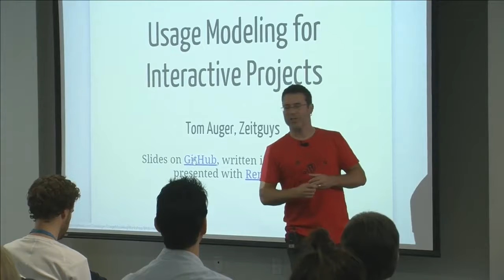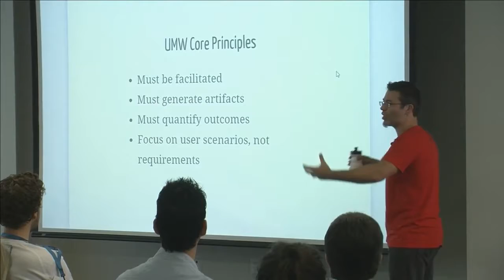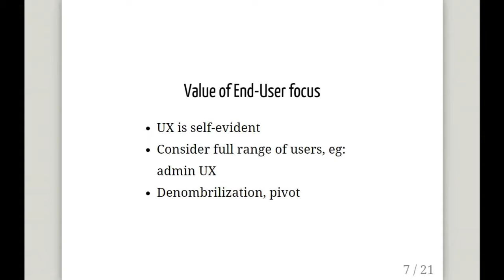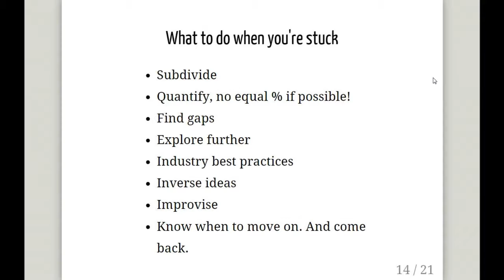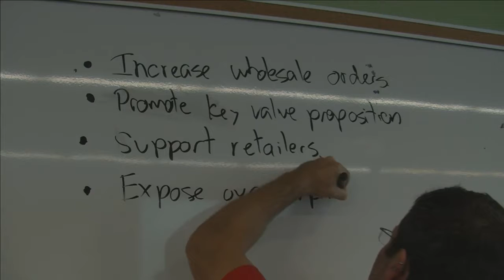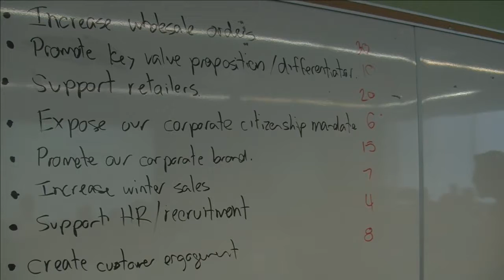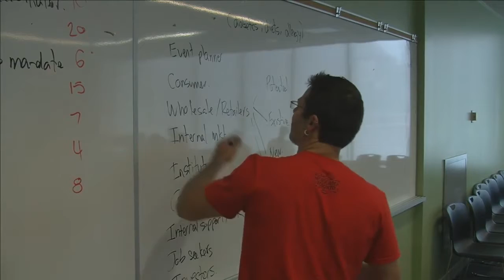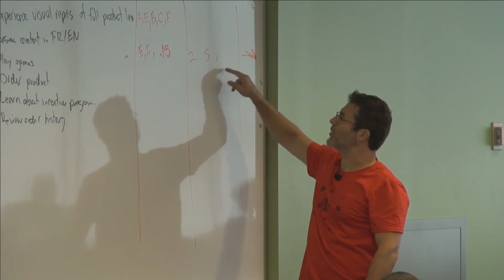Tom Auger: Scoping and Budgeting Projects with Usage Modeling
In the field of Information Architecture (IA) and User Experience Design (UX), there is a practice known as Usage Modeling, which maps user scenarios and stories to business priorities. This technique has been traditionally employed in software development to help define the Minimum Viable Product (MVP) for first candidate release.

In this session, you will learn how the Usage Modeling process can be applied to your or your clients’ website and mobile projects to:

– put the end-user first
– prioritize features
– scope out functionality you thought was important (but isn’t)
– determine an appropriate budget for the project

The format of this session is unique: part lecture, part hands-on simulation of an actual Usage Modeling Workshop in the boardroom so you can experience the methodology first-hand with a seasoned facilitator.

If you are considering a large web project for yourself or your organisation, or if you often quote on web work for clients, then this session is not to be missed!